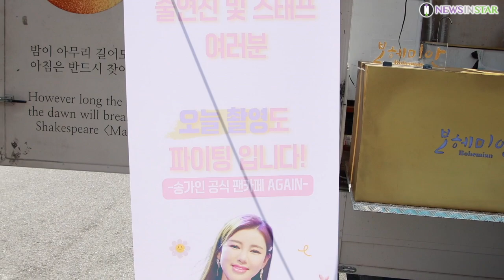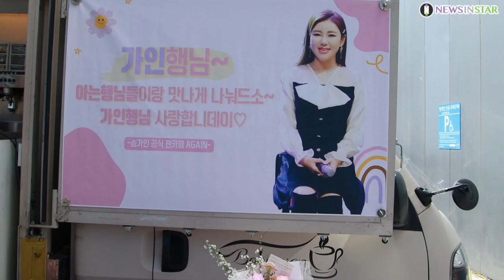송가인, 아형고 교복 입고 등교 부터 간식차 앞에서 인증샷까지 전체 영상 (JTBC '아는 형님' 출근길)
[뉴스인스타 양철수기자]  4월 7일(목) 오후, 서울시 고양시 일산동구 장항동 JTBC 일산스튜디오에서 JTBC ‘아는 형님’ 녹화에 미스트롯 송가인이 참석하기 위해 스튜디오에 도착해 포즈를 취하고 있다.

송가인, 어게인,  아는형님, 아형고, AGAIN, 가인이어라, 조은심, 미스트롯